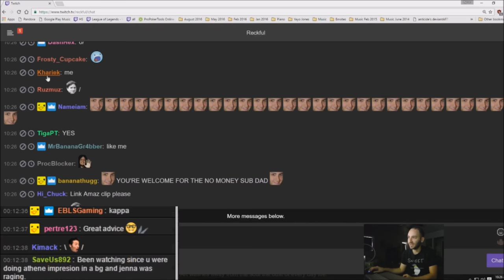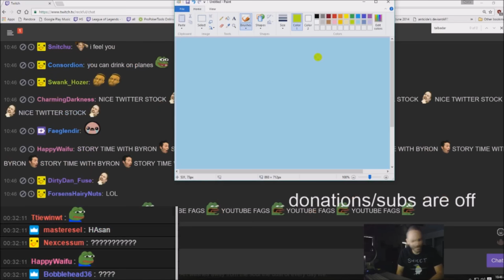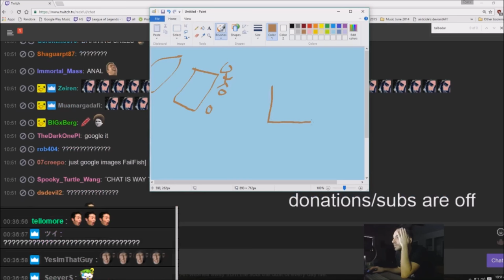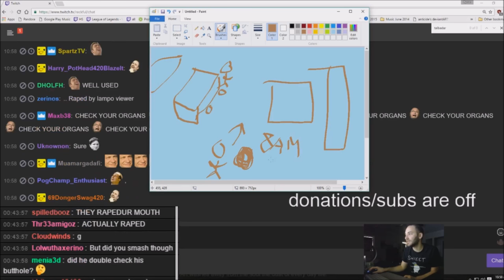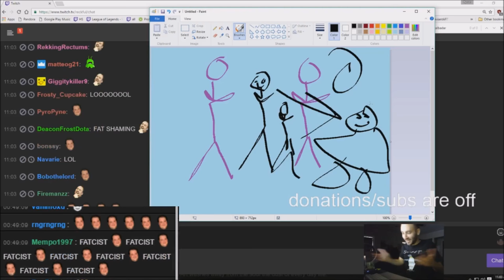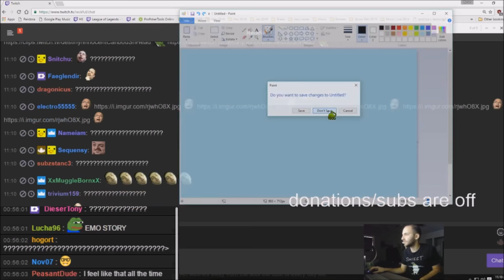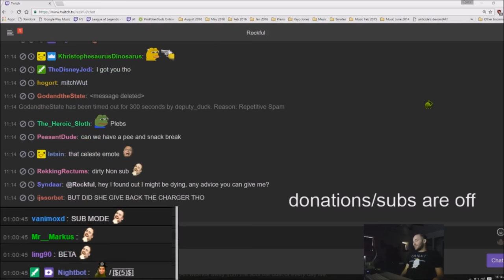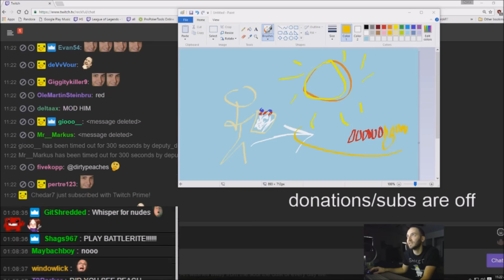Back from Twitchcon